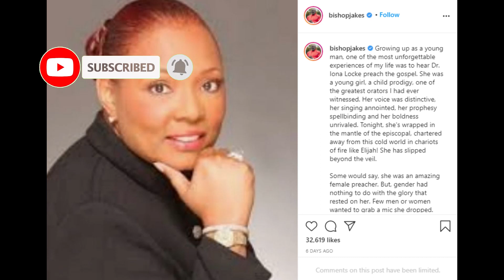Bishop TD Jakes mourns loss of Influential Bishop and Gospel singer Iona Locke as he pens sad tribut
Bishop Iona Locke was a gospel singer and well known for being Bishop of a Parish who was consecrated on the 23rd of August 2000. She was born in Pittsburgh and was awarded a Ph.D. in Theology and Divinity Programs. She died on the 18th of December 2020 at age 72.

T.D. Jakes, who leads The Potter’s House megachurch headquartered in Dallas, Texas, called Locke “one of the greatest orators I had ever witnessed” in an extended tribute on Instagram.

He said:

“Growing up as a young man, one of the most unforgettable experiences of my life was to hear Dr. Iona Locke preach the Gospel. She was a young girl, a child prodigy, one of the greatest orators I had ever witnessed. Her voice was distinctive, her singing anointed, her prophesy spellbinding and her boldness unrivaled. Tonight, she's wrapped in the mantle of the episcopal, chartered away from this cold world in chariots of fire like Elijah! She has slipped beyond the veil,” he wrote in part. “Some would say, she was an amazing female preacher. But, gender had nothing to do with the glory that rested on her. Few men or women wanted to grab a mic she dropped.”